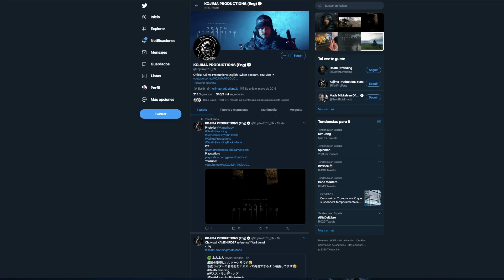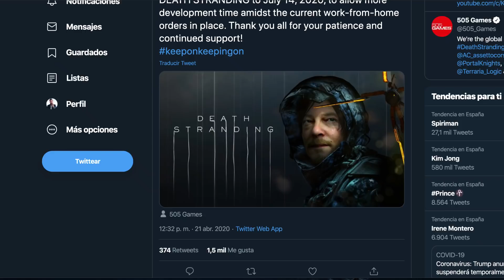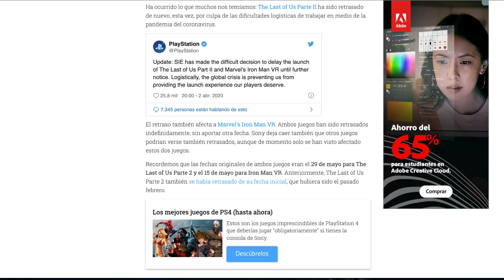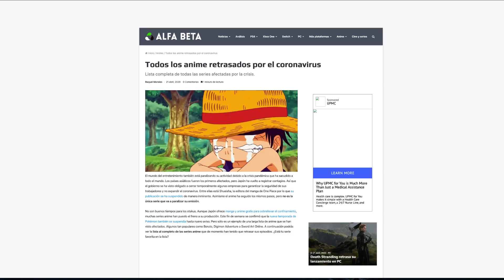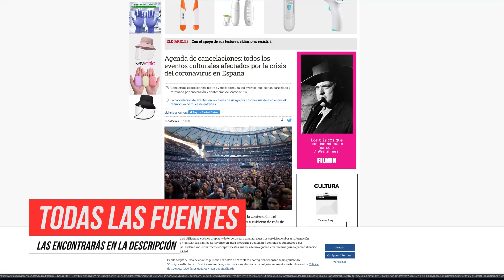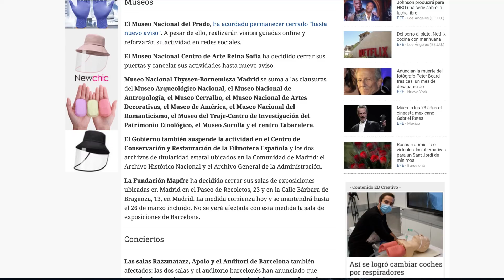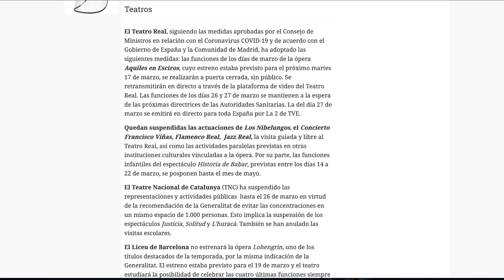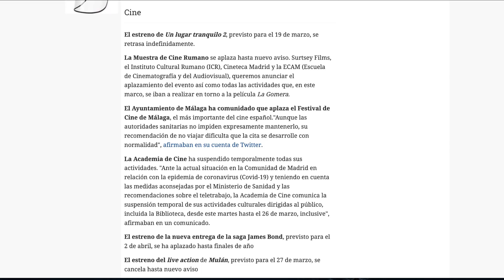ÚLTIMA HORA KOJIMA PRODUCTIONS ANUNCIA EL RETRASO de Death Stranding en su versión de PC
COMUNICADO OFICIAL DE KOJIMA PRODUCTIONS SOBRE EL RETRASO  DEATH STRANDING PARA PC

“Después del cierre temporal de Kojima Productions”, comienzan en el tuit, “tenemos que retrasar el lanzamiento de Death Stranding hasta el 14 de julio de 2020, con el fin de disponer de más tiempo de desarrollo”, todo ello en el contexto del teletrabajo. “Muchas gracias por tu paciencia y tu continuo apoyo”, concluyen.